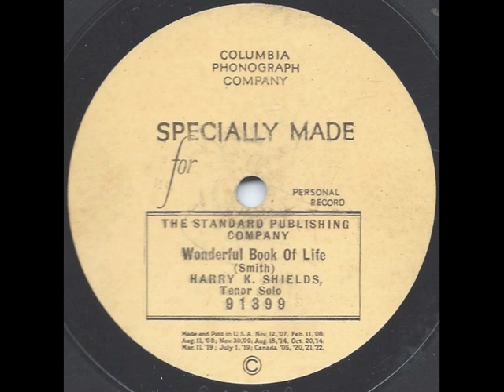Wonderful Book of Life - Harry K. Shields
Wonderful Book of Life performed by Harry K. Shields.  Issued on Columbia 91399.  Personal recording for the Standard Publishing Company from c. early 1920s.